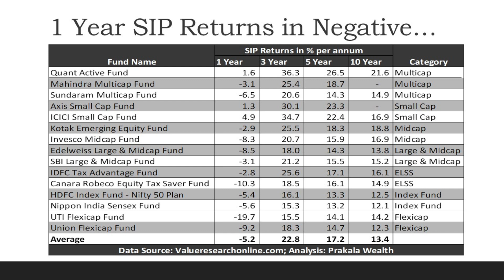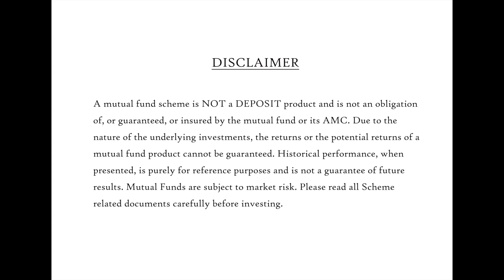1 வருட SIP வருமானம் நெகட்டிவ்வாக உள்ளது... என்ன செய்யலாம்? 1 Year SIP Returns Negative- What to do?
பெரும்பாலான எஸ்.ஐ.பி முதலீடுகள் கடந்த 1 வருடத்தில் நெகட்டிவ் வருமானத்தை தந்துள்ளன. இச்சமயத்தில் முதலீட்டாளர்கள் என்ன செய்யலாம் என்பதை இந்த வீடியோ அலசுகிறது.

ரூ 354 (உள்நாடு)/ ரூ 590 (வெளிநாடு) செலுத்தி இன்றே எங்களின் வாடிக்கையாளர் ஆகி மியூச்சுவல் ஃபண்டுகளில் முதலீடு செய்யுங்கள்! எங்களின் பிற சேவைகளாவன - லைஃப் இன்சூரன்ஸ், ஹெல்த் இன்சூரன்ஸ், டெப்பாஸிட்டுகள், பங்குகள் மற்றும் பல. மேலும் விபரங்களுக்கு, எங்களை கீழ்கண்ட எண்களில் அழையுங்கள் அல்லது வாட்ஸ்-அப் செய்யுங்கள்: 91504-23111/ 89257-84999 or simply visit us